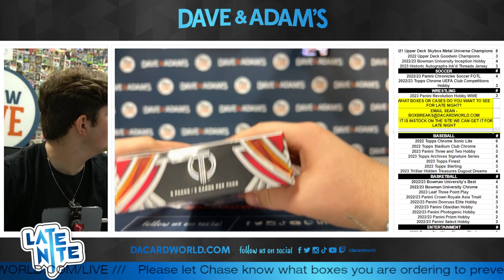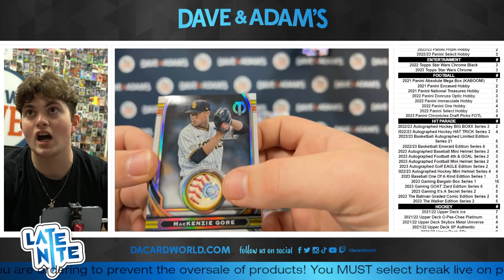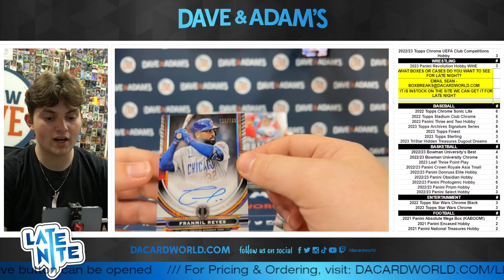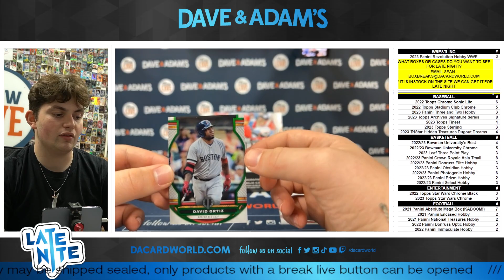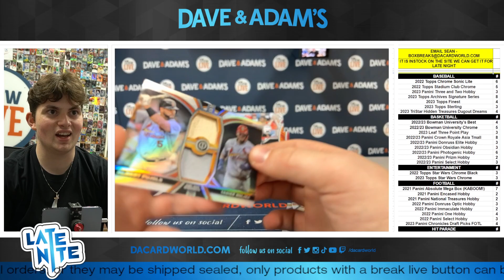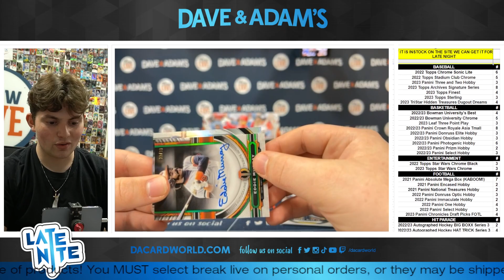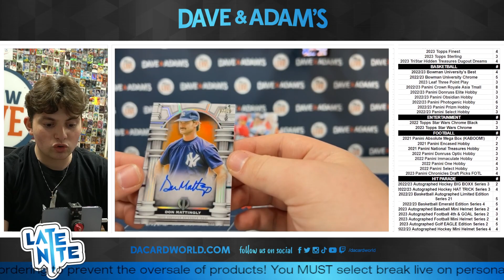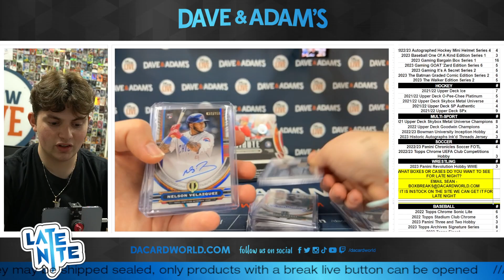Julia's (From Juice!) 2023 Tribute Baseball x2 7/13/23